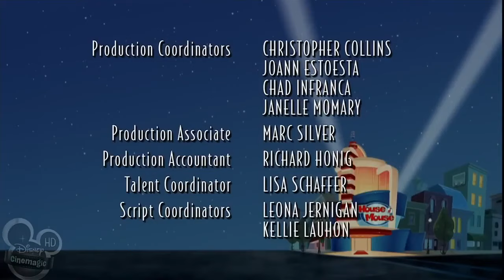3 maggio 2024(45) house of mouse halloween with hades